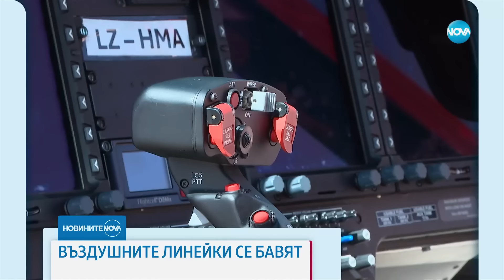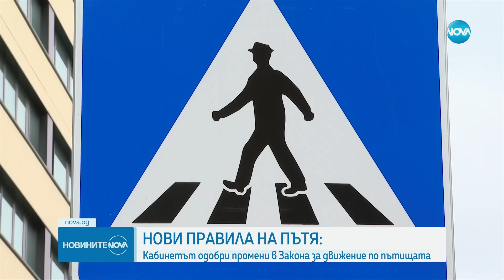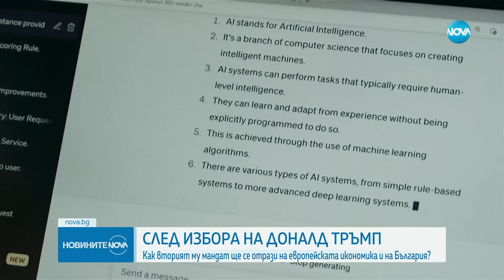Новините на NOVA (21.11.2024 - централна емисия)